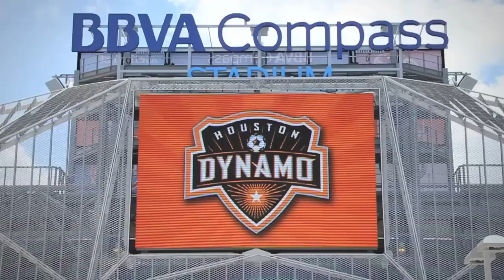"The Suds and Soccer Show" - Meet Saint Arnold Brewing and the New Houston Dynamo Stadium (Ep. 2)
Dan Wiersema of Free Beer Movement and Scott Metzger of Freetail Brewing Co. travel to Houston, Texas to check out the state's oldest and largest craft brewery, Saint Arnold.

Then it's off to BBVA Compass Stadium, new home of the Houston Dynamo. There Scott and Dan take it upon themselves to "upgrade" a few fans' beer experience.

Produced by Dead Bolt Productions (San Antonio, Texas).